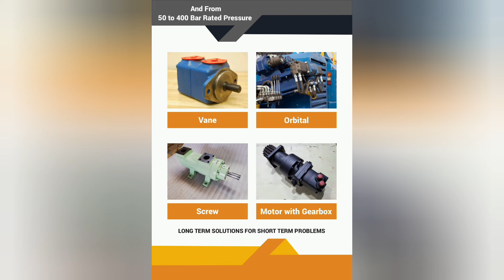A4VG 125 Hydraulic Pump Complete Inspection & Assembly 💯 Part No 287-9494-801